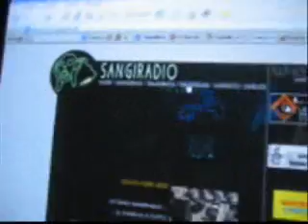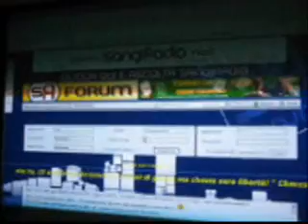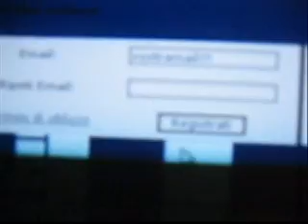SANGIRADIO.NET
la prima prova video dove è andato tutto storto. tutto storto!!! ascolta